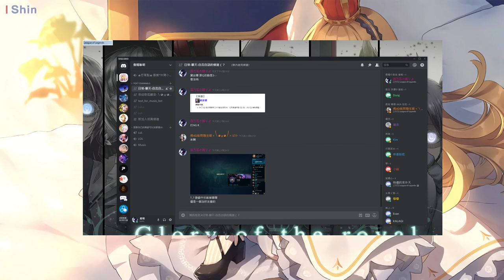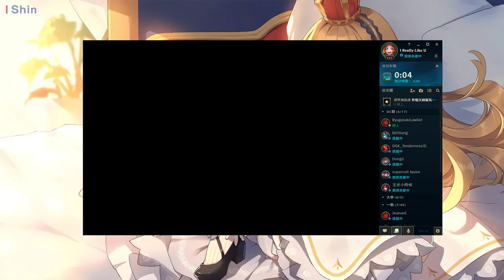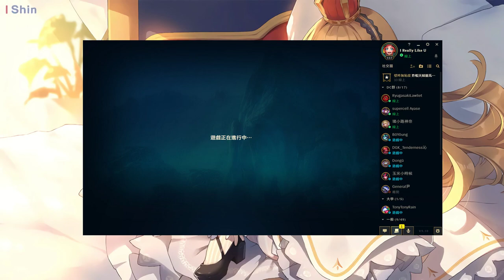實況紀錄 2019/05/24